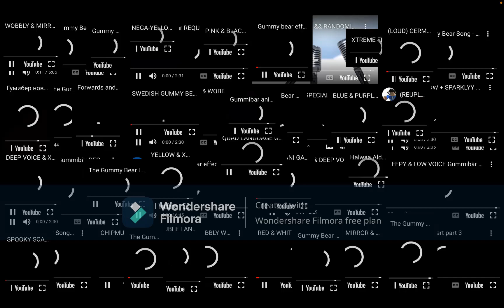43 Gummy Bears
Hey guys, in this video, I put together 43 different versions of the gummy bear song.